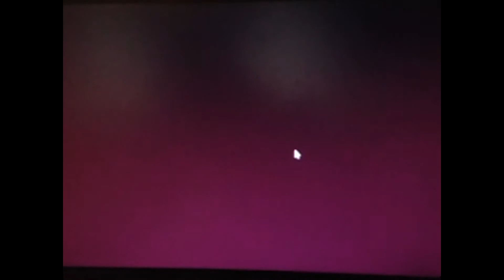Stop the °/@ck R@b)|t! | Popgoes #5